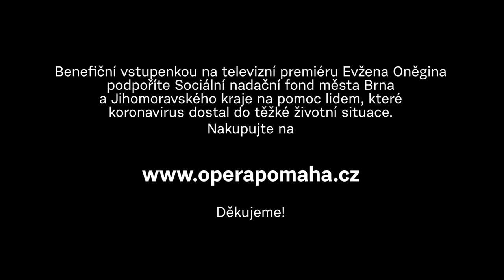Evžen Oněgin - trailer TV premiéra